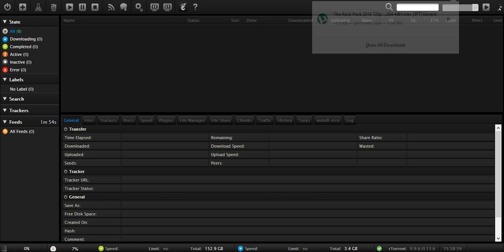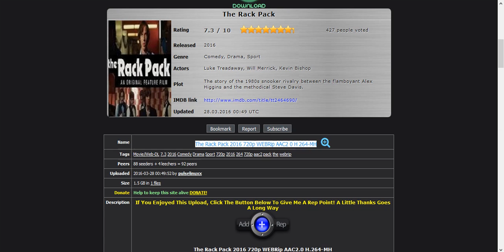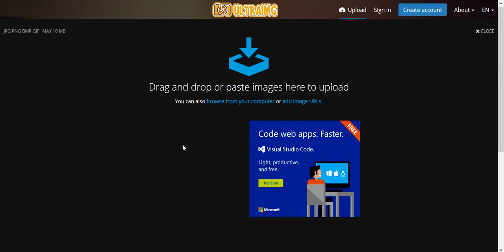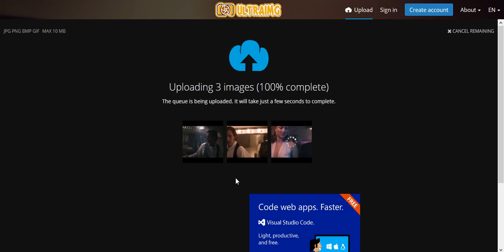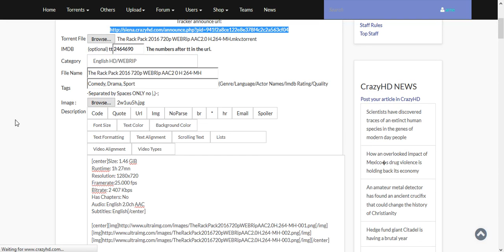How to upload torrent from seedbox to crazyhd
This is a short tutorial for seedbox user to learn how to properly uplod a torrent using a ruTorrent seedbox.